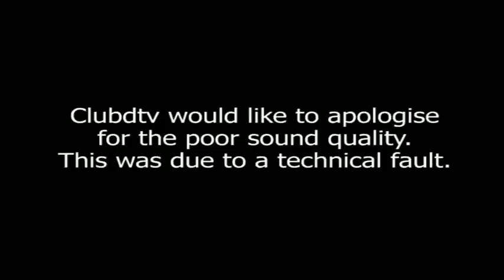N Dubz Interview Pt3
N Dubz are UK's finest urban act.  Now platinum selling and award winning group speak with Clubdtv about there recent success.  Part 1 features there latest video single Strong Again.  Enjoy!!